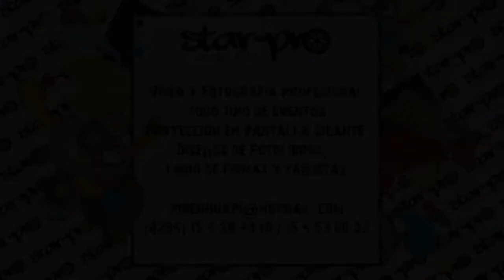Cumpleaños de 15 Solcito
Agapornis por familia Manrriques